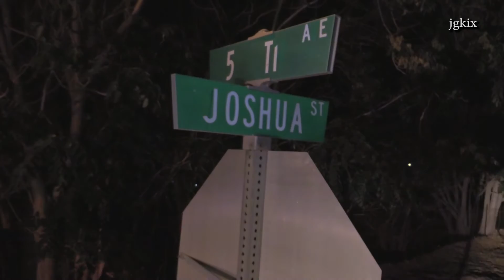Car Roll Over in Heperia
Hesperia, CA - On Saturday August 2nd 2014 around 12:15 a.m. a vehicle traveling south on 5th Ave. lost control struck a tree and rolled over. The driver suffered lacerations to his head, and was air-lifted to Arrowhead Medical Center, only one person was in the vehicle.